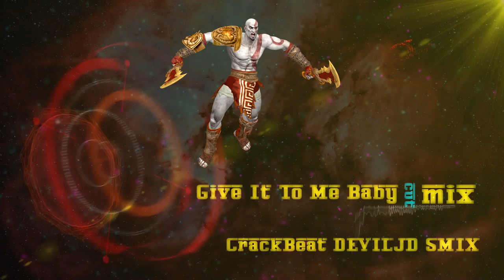Give It To Me Baby CrackBeat DEVILJD SMIX